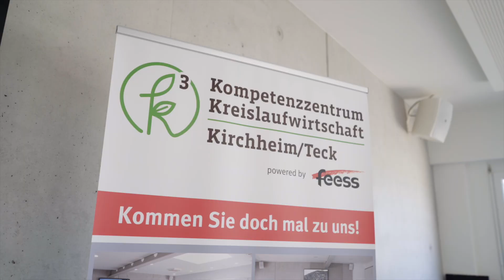1. R-Beton Tag feess & Holcim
Imagevideo des 1. R-Beton Tages im K3 mit feess & Holcim. Inhalt der Veranstaltung war: Erleben Sie die Gewinnung von R-Beton im K³ Kompetenzzentrum Kreislaufwirtschaft, Kirchheim/Teck und erfahren Sie, wie der Baustoff R-Beton nachhaltiges und ressourcenschonendes Bauen ermöglicht.
Nachhaltige Kreislaufwirtschaft und Ressourcenschonung sind schon seit vielen Jahren die Treiber des Familienunternehmens Heinrich Feeß GmbH & Co. KG in Kirchheim/T. Auch bei Holcim haben Nachhaltigkeit und Ressourcenschonung eine hohe Priorität. Das spiegelt sich auch in unserem Angebot an nachhaltigen Betonen wider.